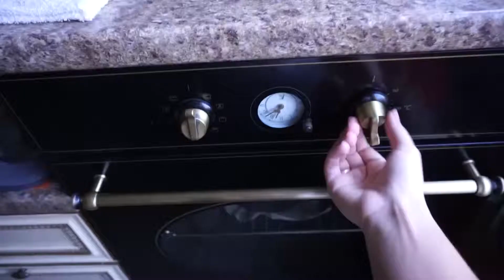Vlog #6 Весна в Москве. Кино, дела и малиново-фисташковый тарт